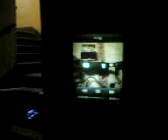phone mobile projecting 3D WIRELESS By Cydoniashop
phone projecting 3D Wireless glasses on wall.
DVD image quality
Wireless 2.4G audio transmission
Support 3D programs
Built in double audio stereo speakers